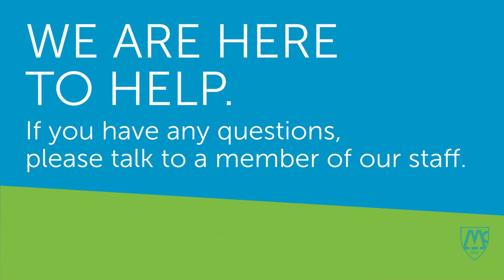Admission Process at McLean Hospital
Learn more about the admission and evaluation process for inpatient treatment via McLean’s Clinical Evaluation Center.